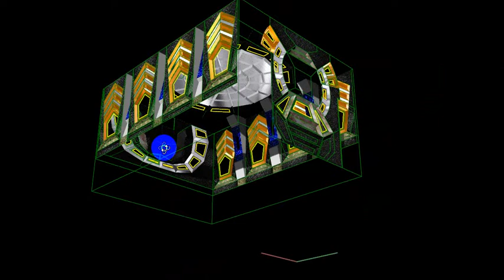Hùng Chính - Sơn la Phòng 2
CHUYÊN THIẾT KẾ VÀ THI CÔNG NỘI THẤT KARAOKE, BAR,MINI BA, BIỂN QUẢNG CAO CÁC LOẠI TRONG NHÀ VA NGÒAI TRỜI VÀ LĂP ĐẶT CHUYÊN NGHIÊP
- Thiết kế, dạy học 3d trên Rhino
- Chuyên sâu về Phòng hát, trang trí nội thất karaoke, tạo bản thiết kế hoàn thiện
- Xây dựng phòng hát theo ý muốn, lắp đặt từ A - Z giá cả hợp lý
- Thiết kế modul và sản xuất module, gia công sãn cho các đơn vị làm phòng hát

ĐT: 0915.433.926